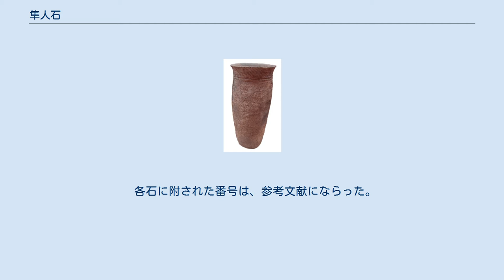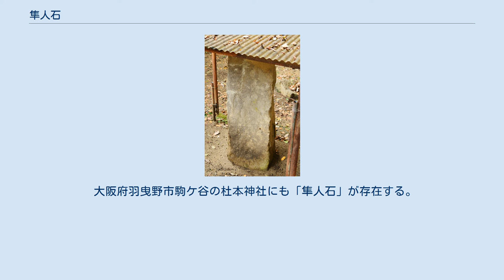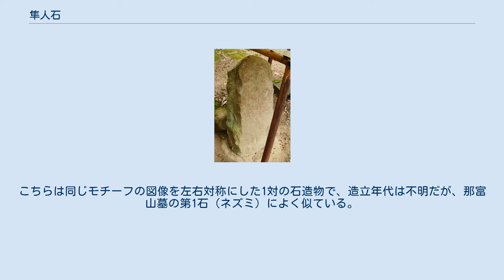隼人石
隼人石（はやといし）は、奈良県奈良市法蓮佐保山3丁目字大黒ヶ芝に所在する、聖武天皇の第1皇子基王（727年-728年）の墓と伝えられる「那富山墓（なほやまばか）」内にある、獣頭人身の存在が陰刻された石造物。
十二支に基づく図像と考えられ、本来は12石存在した可能性があるが、現在は4石のみ残されている。
 那富山墓 隼人石がある那富山墓の位置 神亀5年9月13日（728年10月20日）に、生後1年未満で夭逝した基王の墓と伝わる那富山墓は、径10メートル程の円形墳墓、或いは方形墳墓である（墳形と築造年代は考古学的には検証されていない）。
「隼人石」は墳丘の四隅に1石ずつ置かれている。
石材は両輝石安山岩（カナンボ石）である。
 各石に附された番号は、参考文献にならった。
 犬のような獣頭人身像のある石として古くから学者らの関心を集め、江戸時代から「犬石」や「狗石」「七疋狐（かつて7石残っていた可能性がある）」と呼ばれた。
伴信友は、随筆『比古婆衣（ひこばえ）』第3巻で『記紀』神話や、古代在京隼人が宮中儀礼で「狗吠」（くはい：犬のような声を発し邪気を祓う隼人の呪的行為。「吠声（はいせい）」とも。
）を行った事例を挙げ、隼人との関連性を述べている。
 現代では、「子」に「北」、「卯」に「東」と彫られていることや、韓半島の新羅王墓の周囲にある石に見られる事例などから、これら隼人石は隼人とは直接関係せず、本来は12石あり、十二支を表したものと見て間違いないとされている。
 なお、十二支獣頭人身像の国内での他事例は、奈良県高市郡明日香村のキトラ古墳石室内壁画が知られている。
 大阪府羽曳野市駒ケ谷の杜本神社にも「隼人石」が存在する。
こちらは同じモチーフの図像を左右対称にした1対の石造物で、造立年代は不明だが、那富山墓の第1石（ネズミ）によく似ている。